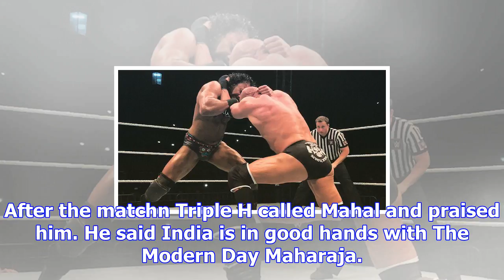Wwe live event results from delhi (12/9): triple h vs. jinder mahal, the shield in action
Thanks to Wrestling Inc. reader Tejaswi Guttina for sending in these results from Saturday's WWE liv...